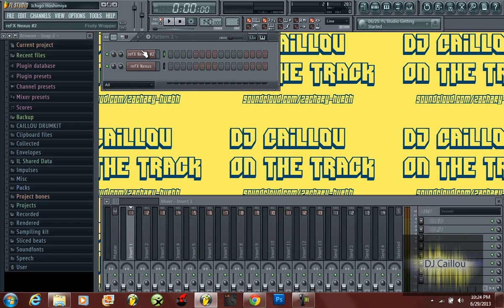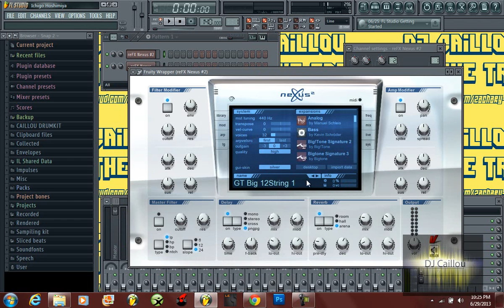reFX Nexus - How To Import Skins & Expansions - FL Studio 11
JUST GIVE FULL CREDIT